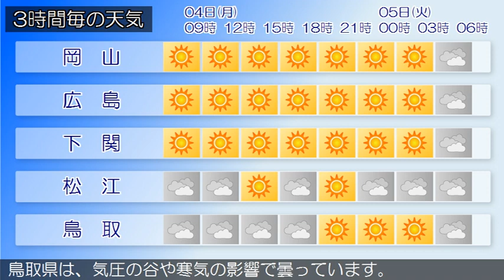2021/01/04 中国地方の天気予報 朝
南部では、６日まで空気の乾燥した状態が続くため、火の取り
扱いに注意してください。
広島県は、中国地方は、気圧の谷や寒気の影響で曇っています
岡山県は、４日は、高気圧に覆われて晴れるでしょう。
山口県は、高気圧に覆われて概ね晴れています。
鳥取県は、気圧の谷や寒気の影響で曇っています。
島根県は、気圧の谷や寒気の影響で曇っています。